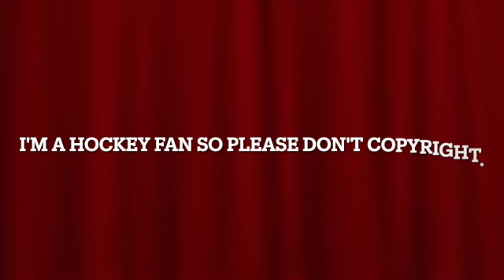San Jose Sharks goal song (extended edit)